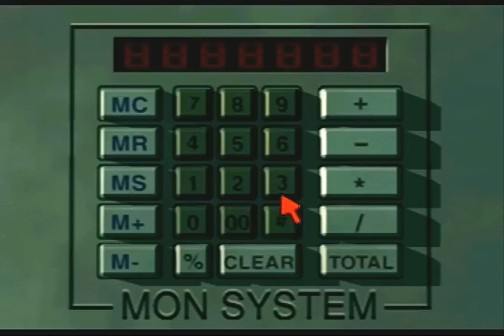Guia Parasite eve 2 (Ps1) Capitulo 9